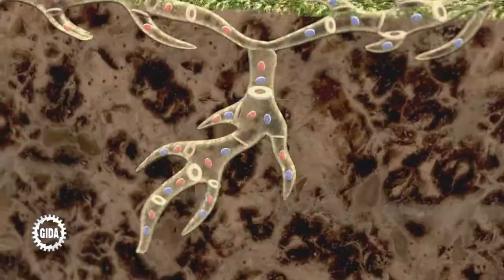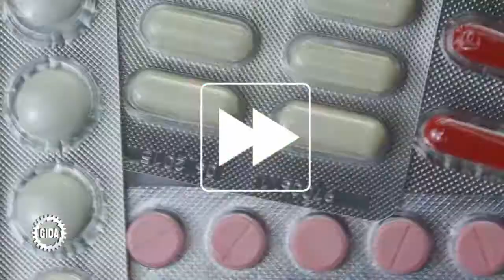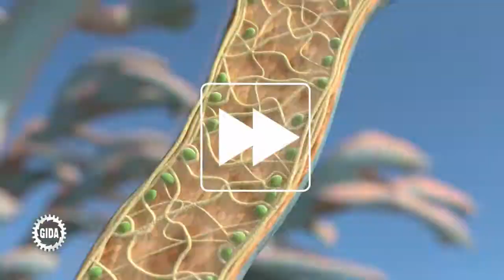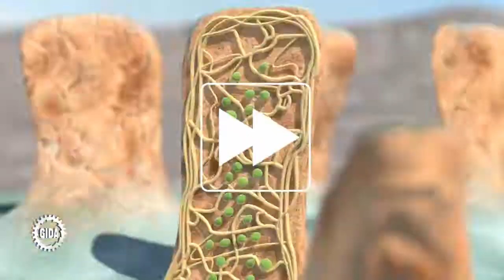Trailer - Pilze und Flechten - Biologie - Schulfilm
Ausschnitte aus dem Biologie Schulfilm "Pilze und Flechten".

Inhalt

4 Filme zu Aufbau und Vermehrung der Großpilze ebenso wie zu Vielfalt und Nutzen der Kleinpilze – Hefe, Schimmel & Co.

Die Filme erklären mithilfe aufwändiger und impressiver 3D-Computeranimationen den Aufbau sowie Fortpflanzung und Lebensweise verschiedener Pilze und Flechten. Im ersten Film werden Großpilze vorgestellt. Ausgehend von den oberirdischen Fruchtkörpern werden typische Merkmale von "Pilzen mit Hut und Stiel" thematisiert.
Der zweite Film geht anschließend am Beispiel von Hefe und Schimmel auf nutzbringende und schädliche Kleinpilze ein.
Die heterotrophe Ernährungsweise von Groß- und Kleinpilzen wird in einem eigenen Film ausführlich behandelt. Dieser Film verdeutlicht zudem, weshalb Pilze in einer eigenständigen biologischen Kategorie ("Reich") neben Tieren und Pflanzen erfasst werden.
Der vierte Film widmet sich Flechten, die durch die Symbiose von Pilzen mit Algen beziehungsweise Bakterien entstehen.

4 Filme
- Großpilze
- Kleinpilze
- Destruenten, Parasiten & Symbionten
- Flechten